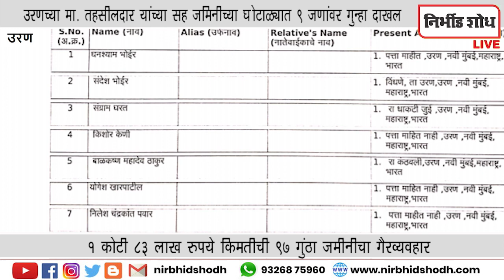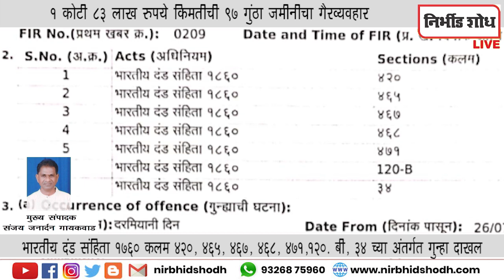उरणच्या मा. तहसीलदार यांच्या सह जमिनीच्या घोटाळ्यात ९ जणांवर गुन्हा दाखल l Nirbhid Shodh LIVE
URAN Raigad